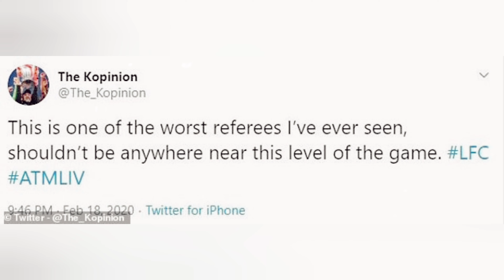OFFICIAL: Polish referee will officiate World Cup final France vs Argentina